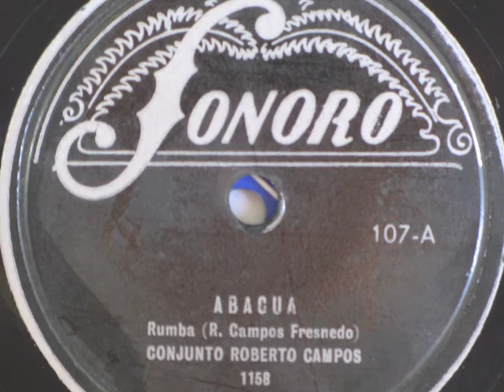Roberto Campos Abacuá 1952 Sonoro 107-A 78rpm